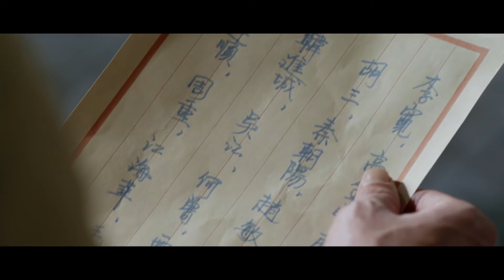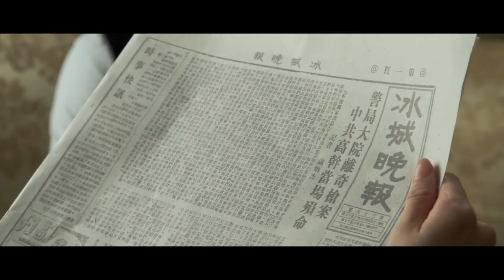⚡谍战⚡ 暗夜行动 12（主演：刘诗诗，王千源）谍战剧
该剧以1946年哈尔滨为背景，讲述了共产党解放哈尔滨后，公安局局长程樯带领公安人员与国民党特务、敌特分子、土匪恶霸等各方势力进行斗智斗勇的故事。